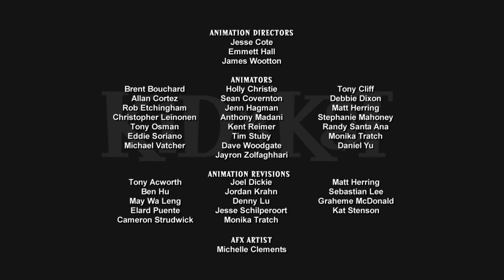Kid vs. Kat S1 – Tamil Episode 7 – Just Me and Glue/You’ll Be Show Sorry